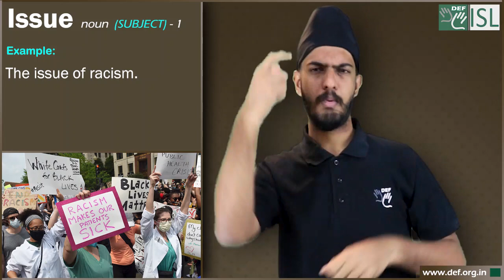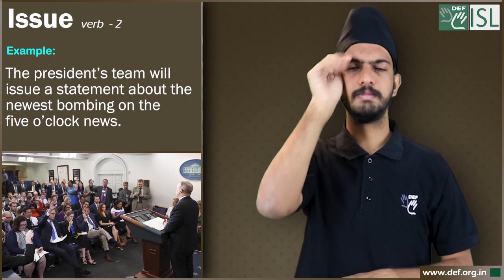Issue (noun/verb) Word of the Day for February 18th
Issue - noun (subject)-1

Meaning-  a subject or problem that people are thinking and talking about.

Examples- 1. environmental/personal issues.
2. The issue of racism.
3. I was earning a lot of money, but that was not the issue.

Issue - verb -2

Meaning- supply or distribute (something)

Examples- 1. The office will be issuing permits on Monday and Wednesday mornings.
2. The school issued the press with a statement about its plans.
3. The president’s team will issue a statement about the newest bombing on the five o’clock news.